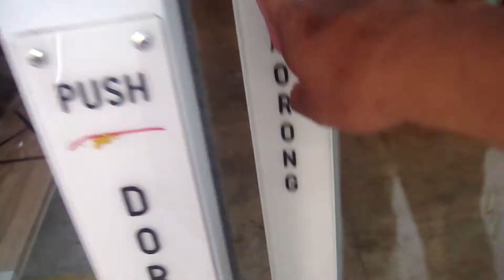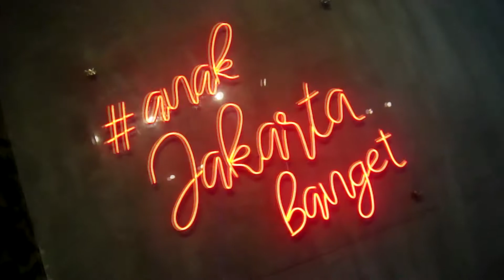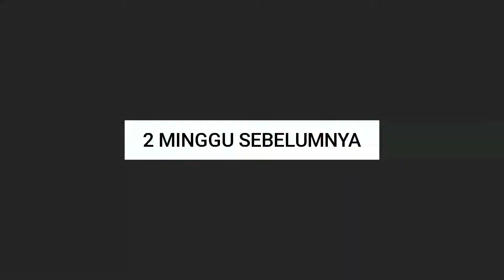KOPJAY : SENOPARTY DALAM BAJAJ !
Lidah_Berdansa S3 / Eps.7.

Kopjay Coffee & Companion

 Jl. Gandaria Tengah II No.20, RT.12/RW.1, Kramat Pela, Kec. Kby. Baru, Kota Jakarta Selatan.

Yang Wajib di pesan disini !

✓ Nasi Goreng La Kopjay Paru - 27K.
✓ Nasi Paru Sambal Matah - 40K.
✓ Dimsum Siomay - 20K.
✓ Singkong Goreng Keju - 19K.
✓ Es Kuljay - 29K.
✓ Es Kopjay - 20K.

Lidah_Berdansa adalah tentang hobi gw yang suka sekali wisata Kuliner dari kelas kaki lima maupun restoran mahal.
Tetapi bukan sekadar makan, gw juga bakal berbagi info menarik dibalik kuliner tersebut.

Hadir SETIAP HARI MINGGU pagi ,cocok untuk Kita sarapan bersama.
Oya.. ada juga segment Lidah Berdansa NGULIK ! , Yang bahas seputar memasak maupun dunia bumbu dapur.

Untuk segment MY LiFE tentang kehidupan & eksplorasi gw ketempat seru & asik, tayang setiap SELASA & KAMIS , jam 4 sore waktu indonesia barat ya..

🔌Punya Restoran, Kafe, Warung Makan atau Bisnis Kuliner yang mau gw review?